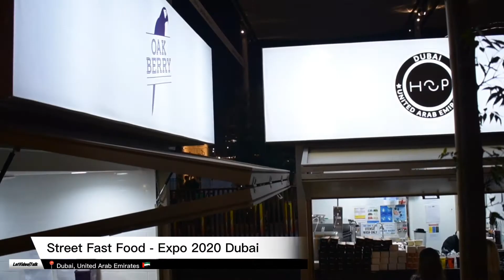The Street Fast Food | Expo 2020 | Dubai, United Arab Emirates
Expo Street Food, Mobility District.

Eating experience at Expo 2020 Dubai